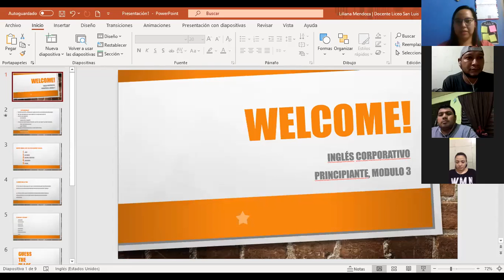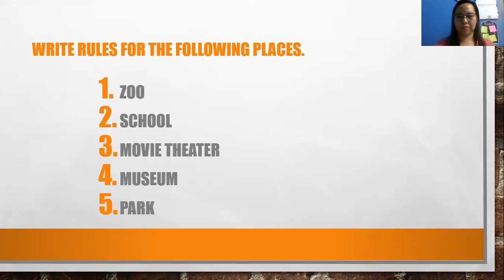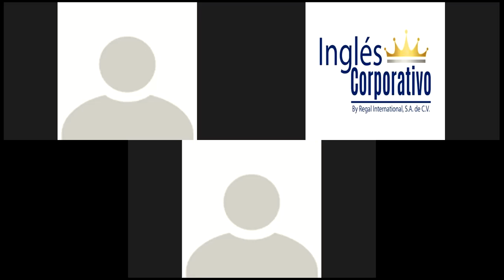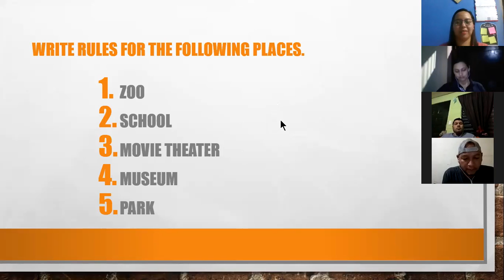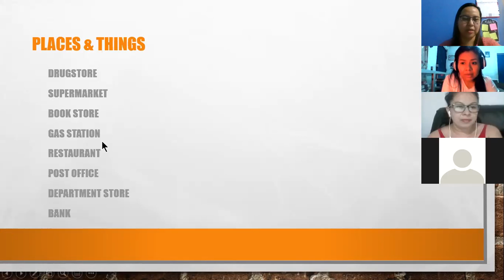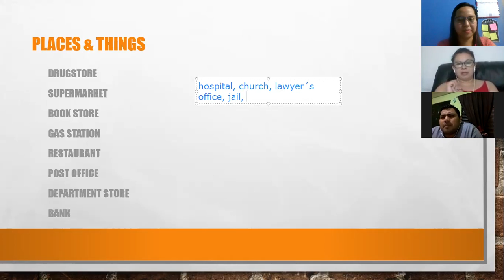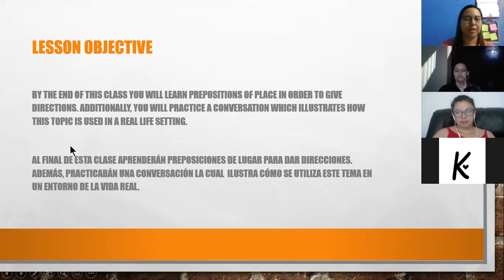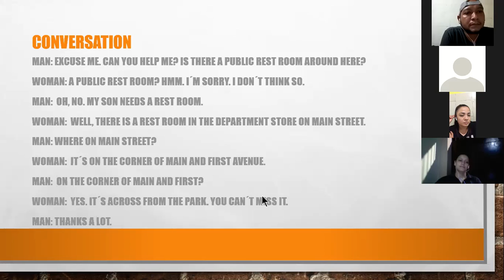Ingles Corporativo- Imperatives & Places in a city (9:00-10:00pm/10-21)